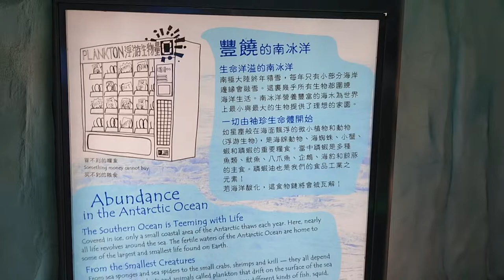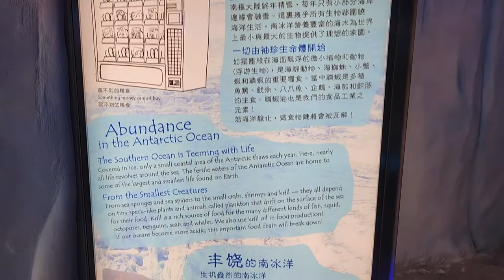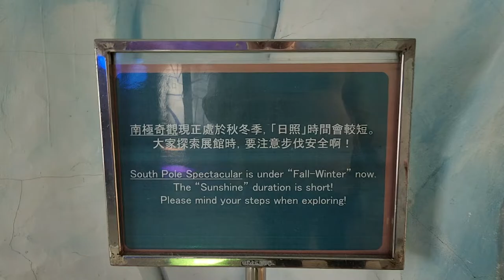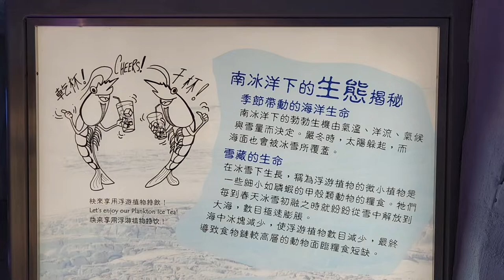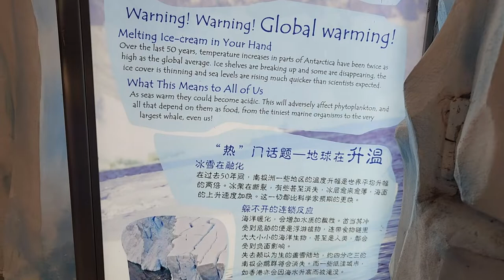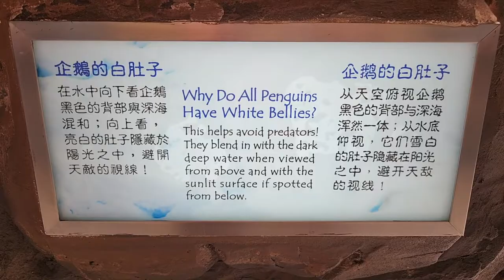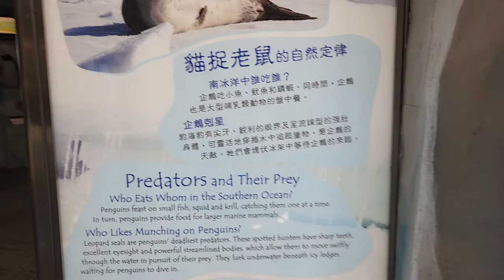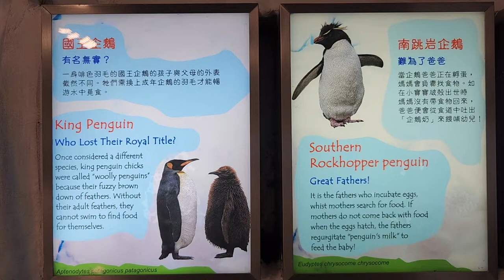香港海洋公園 (高峰樂園冰極天地南極奇觀) - 2022年10月14日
錄影日期:2022年10月14日
錄影器材:Samsung Galaxy S22+ 5G
剪輯軟件:iMovie (Apple macOS)
影片解像度:1920x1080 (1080p,Full High Definition)
影片長度:5分30秒